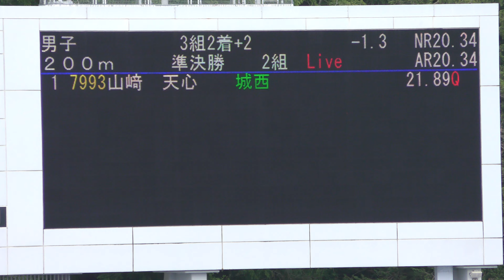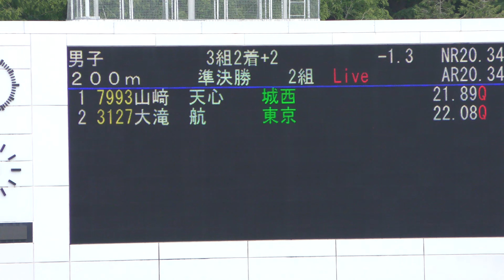㉑男子200m準決勝2組目 第77回東京都高等学校陸上競技対抗選手権大会20240519